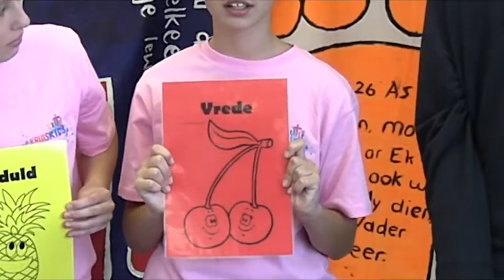(Kruiskids) Vrug van die Gees : Vrede, Vreugde en Geduld